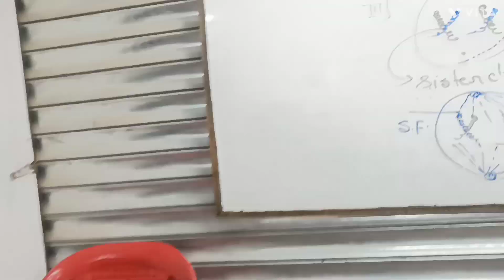Haveli Education foundation Bamhni Banjar Branch Bamhni PNST Classes, 9755476047